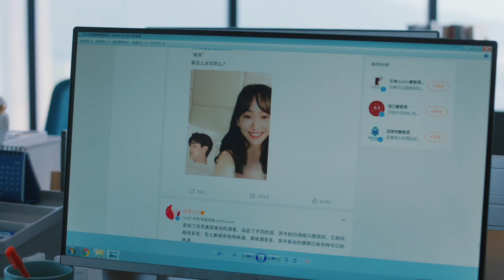🍧我得不到的东西，你也别想得到！心机女泄露灰姑娘床照后讽刺她不配！chinesedrama